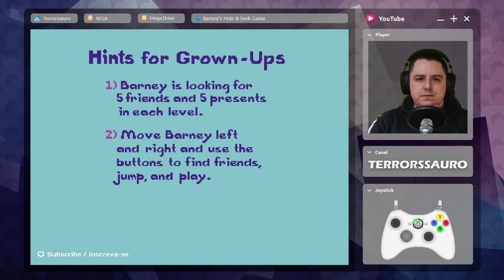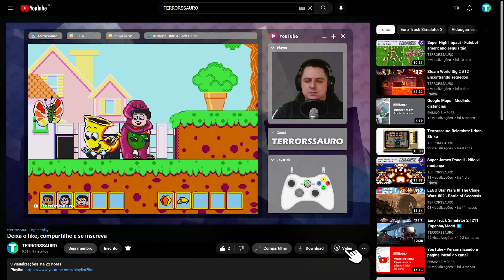Barney's Hide & Seek Game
Episódio: 1 Jogo de Mega Drive por dia - B
Jogo: Barney's Hide & Seek Game